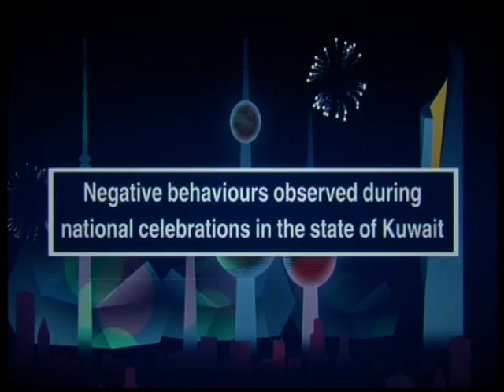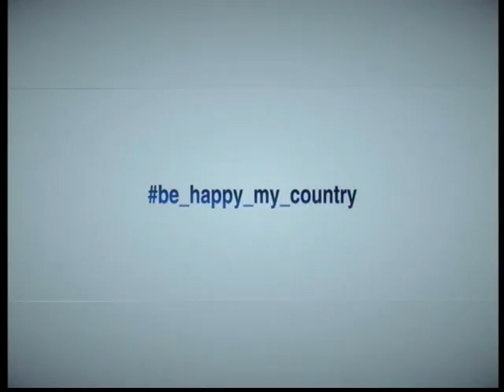VTS 01 1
TO THE POINT, EPISODE 6, NEGATIVE SOCIAL PHENOMENA , U.N., KHALED ALKHASHRAM, AHMED ALWASMY, KUWAIT TELEVISION, KTV2, TV, EVERY WEDNESDAY 8:00 PM.